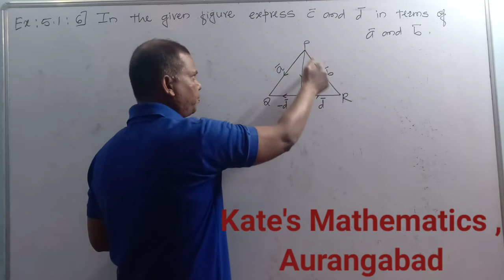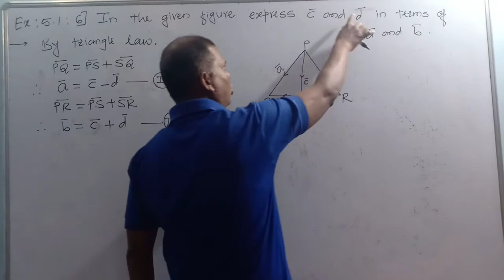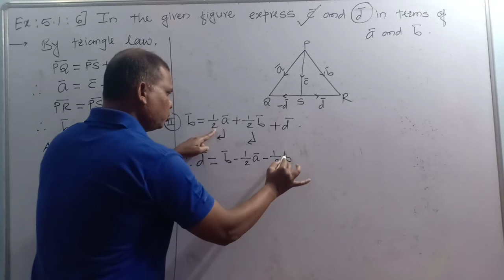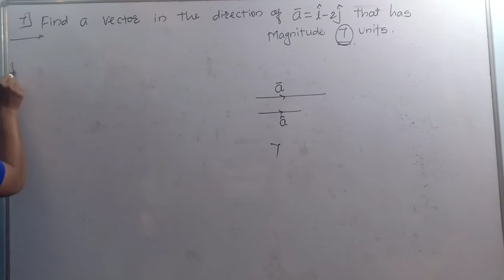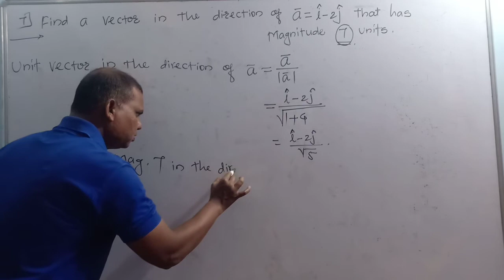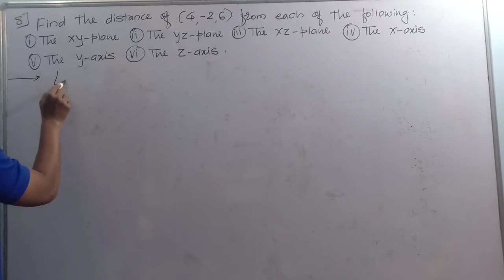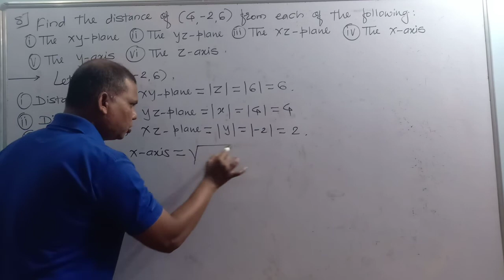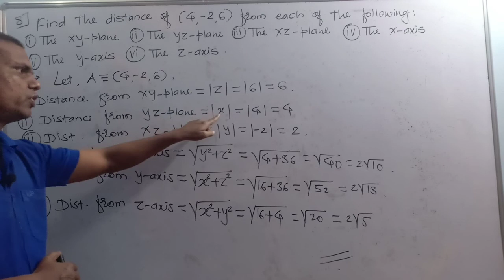Vectors : board syllabus , lecture - 3